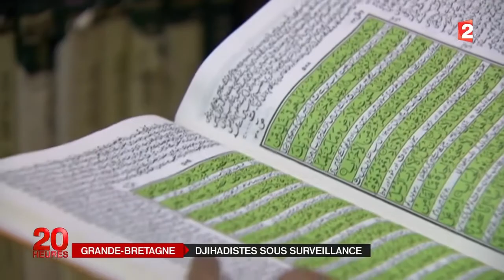Djihadistes sous surveillance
Le gouvernement de David Cameron veut renforcer les mesures anti-terroristes et cible notamment les djihadistes de retour sur le sol britannique après être partis en Irak ou en Syrie.

Récit / Montage : Loïc de La Mornais, Thomas Donzel, Rebecca Suner et Nic Boothby.
France 2 - JT 20 Heures, 20 janvier 2014